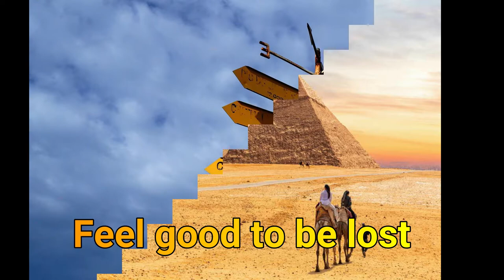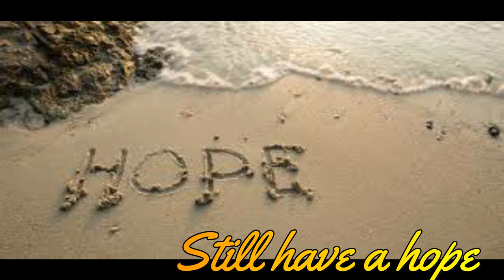පරිස්සමින් ඉන්න. Take Care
පරිස්සමින් ඉන්න.